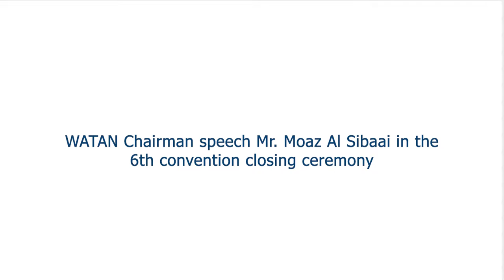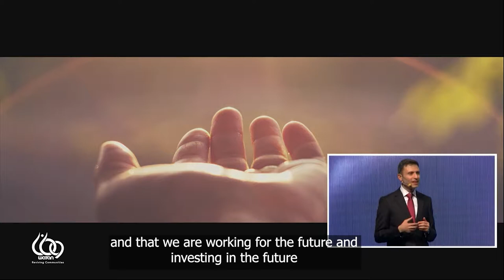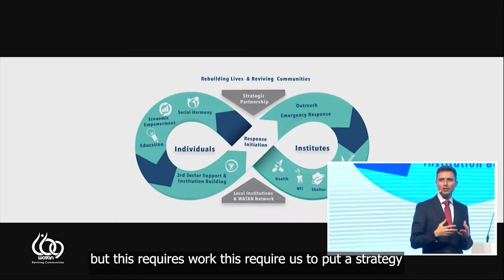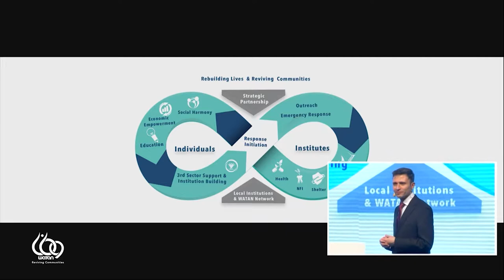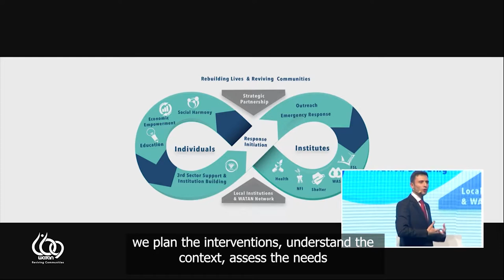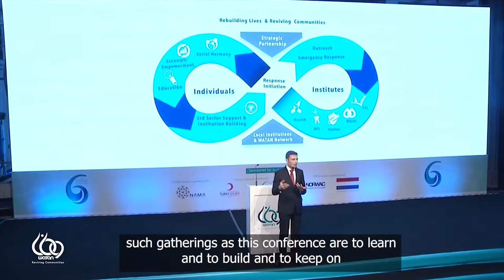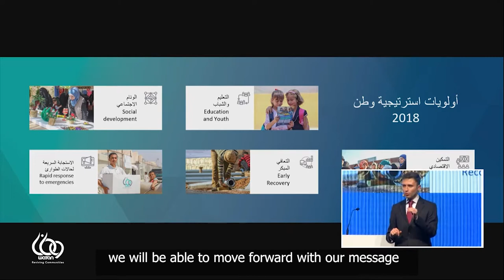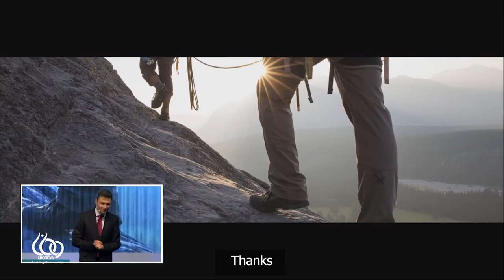WATAN Chairman speech Mr. Moaz Al Sibaai in the 6th convention Closing ceremony in 2018